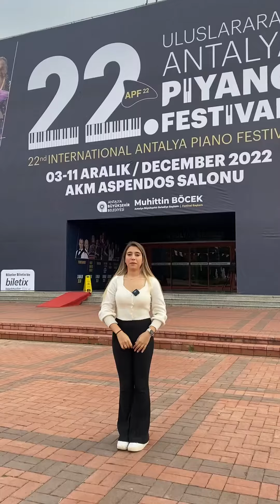Bu hafta Antalya’da neler oldu?..